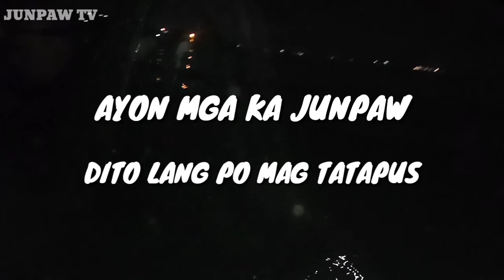KAKABALIK LANG SA DAGAT NI JUNPAW ( SHIRMP ANG HYLI )